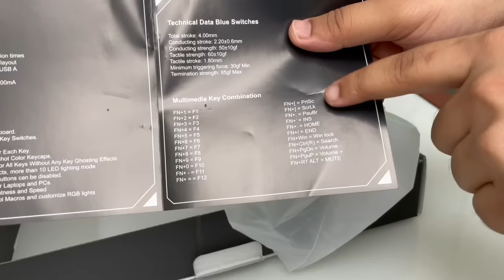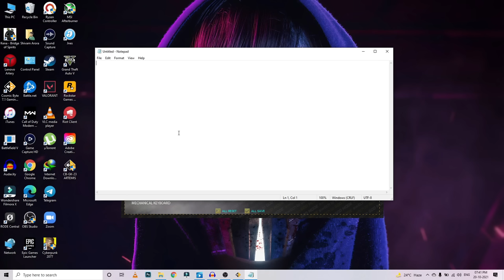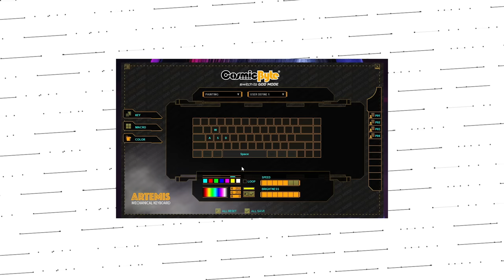Tiny Mechanical Gaming Keyboard is Here! Cosmic Byte Artemis CB-GK-23 | RGB 68 Key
My Gears:-